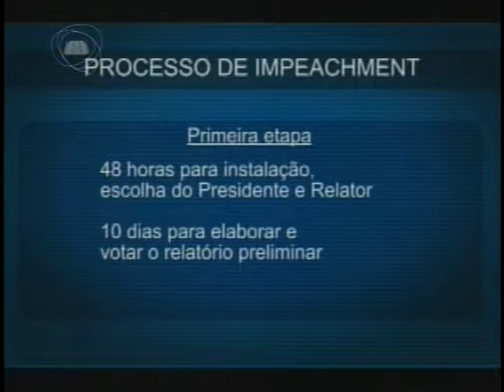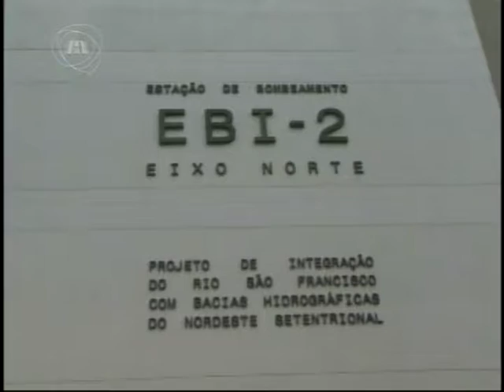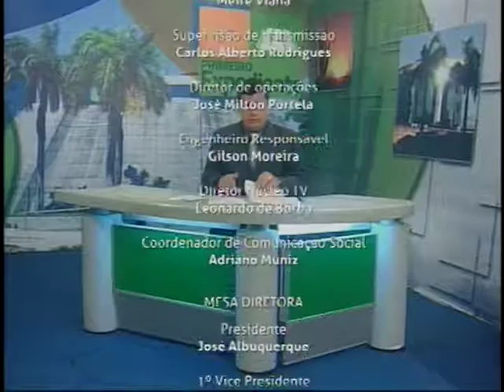TELEJORNALISMO | Primeiro Expediente 20/04/16